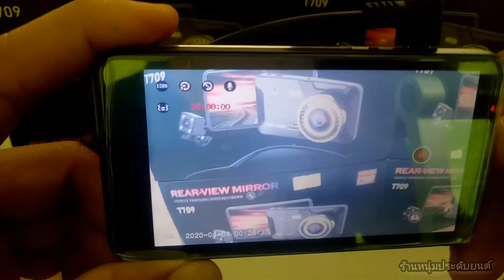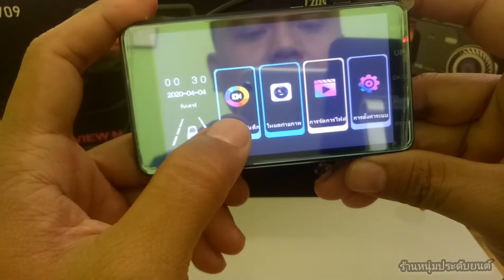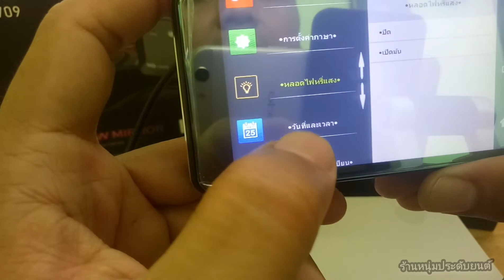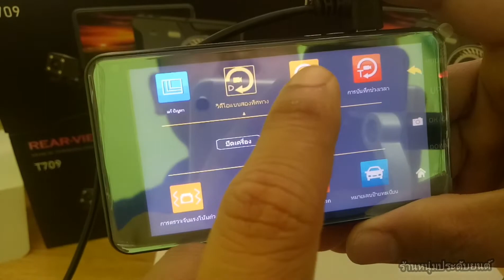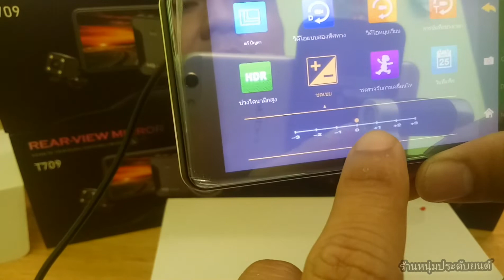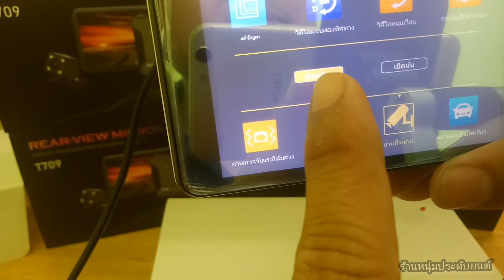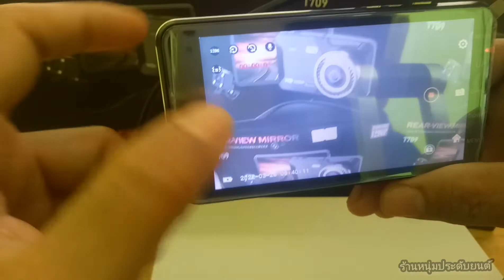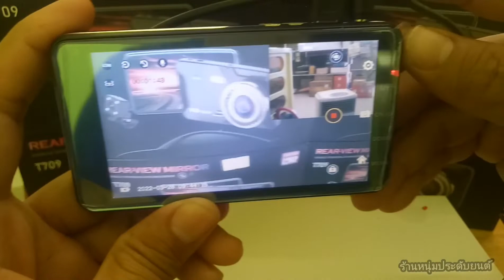T709 หน้า-หลัง กล้องติดรถยนต์จอสัมผัส ขายดีติดอันดับ Top 10 คมชัด โคตรอึด วัสดุแข็งแรง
กล้องติดรถยนต์ หน้า-หลัง Full HD 1296P
- 12 Mega pixels
- จอขนาด 4 นิ้ว HD Display
- ระบบจอสัมผัส Touch screen
- 170 Degree Wide-Angle( มุมกว้าง)
- Rear View (เตือนออกนอกเลนส์)
- Loop Recording (ลบ/บันทึกอัตโนมัติ)
- G-Sensor , Recording (บันทึกเมื่อมีแรงสั่นสะเทือน,บันทึกภาพและเสียง)
- Battery Built in 200mAh.
- Program Amarella(70CPU)
- คมชัดแบบ HD Camera,HD Video
- Recording Video format /H.264, Audio:AAC
- Mode Support: MIC/Stereo/Infrared night vision

ลูกค้าสอบถามผ่านช่องทาง Line.

ร้านหนุ่มประดับยนต์สาขาท่าตูม จ.สุรินทร์

เปิดเวลา 08:30-17:00 ทุกวัน